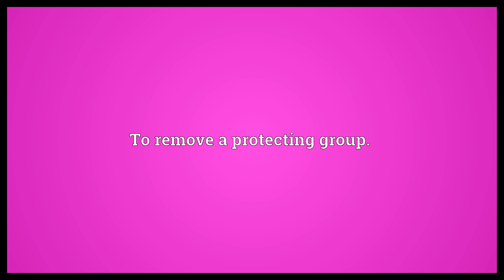Deprotect Meaning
Video shows what deprotect means. To remove protection.. To remove a protecting group..  Deprotect Meaning. How to pronounce, definition audio dictionary. How to say deprotect. Powered by MaryTTS, Wiktionary